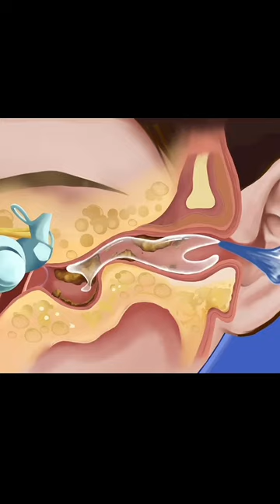Ear👂ASMR Treatment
Chayabusa
katteri tamil full movie
kite
kite video
ladai wala murga
mouna ragam serial today episode
nanna munna rahi hun desh ka
ozoda
peinados para cabello corto
royale high compilation
single whatsapp status in tamil girl
techno gamer
tokyo tower
videos de aviones de papel
white brown black
хинди шов
تيك توك تيك توك تيك توك
زومبي
يلا تنام ريما
123 go hindi
bhoot bhoot
bts clips for edits
chocolate cartoon
Lcow videos
dil dil pakistan
drawing drawing
gandi gandi
gulli bulli horror story
horror movies
jk
kiss me
makeup
mehndi
pashto song
prerna
bangla hasir boy
blue film
dance
day
f
hair cutting
ketek
kono din
kuwait national anthem
mahashivratri status
mainu yaar na mile to mar jawa
makiyaj
mutton nihari
música
neethone neethone song
new bolero 2023
rajniti movie
recpect
rx 100 telugu full movie telugu lo
the moms co natural vita rich face cream review
милана tiktok
фильмы
الاعلام
حاجات بتضحك
سبيدرمان
トラファルガーロー
Oggi ASMR
ASMR videos
ASMR makeup
Makeup artist
ASMR

aja mexico chaliye full movie
dessert recipes
dinosaur
how to draw earth
imile hindi serial today episode
jane jahan latest episode
mannat murad episode 1
moana
mouna ragam seria
samantha
ultraman
はれママキッズ tv 旅行
ぷちぷち
ben 10 omniverse draw
mankatha bgm
monika prabhu channel
saree
scooty
shorts
asmr
osman kuruluş 154
akula
amasico
apaga luz
aqilla's diary
ayam warna-warni
bebek
bts
burung merak
bus telolet
cats meowing
dance
dayam bommalu
di rumah ada lampu di kuburan ada hantu di hatiku ada kamu pusing
dynasore
fortnite
gacha heat😩🥵
gajah
gandi gandi gandi gandi gandi gandi gandi gandi
gummy bear effects
jadoo bahasa indonesia
jaster
jerapah
kaise banta hai
kathe
khủng long bạo chúa
lagu kesukaan
lord shiva videos
los toros los toros
mac mac
mallu jamkhandi comedy
maqi
meymunlar
mi historia animada
miraculous ladybug temporada 5
my immortal cover
palsu
play a music
poo poo
radhika blog
real ghost
sabi
satisfying makeup repair
si bintana

shorts
123 go
123 go hindi
bacchon wala video
cartoon
hpd
iseael
short video
косметика
ไลลาธิดายักษ์ ภาค2
1 sinf matematika 114 mavzu
Biabobi episode 4
adélka hesová
aimshgiin bichleg
april fools update gorilla tag
ashley look at me
attack
ava addams
baby
baekkum
baju evos
ballenas
bebi
bing bing bang
blouse ke fancy design
bromas
burger asmr
burung kakatua
cewek pendek
charlie charlie how r u
chhoti pari
chloe
chocolate
cinnamoroll
compass box video
cooking videos
cooking without fire
corn removal
câu cá thu
dinda
dinosaur
divithura
dj song
dog barking
dunia dinda
duster banana
elinel
em bé xinh
es kriman
canciones de jazmín hotel
dumbest ways people have died
film hantu
los picus
los videos de mau
mushukchalar
nhạc trái tim anh
pepang
sayaw tiktok
spizee
tenge tenge